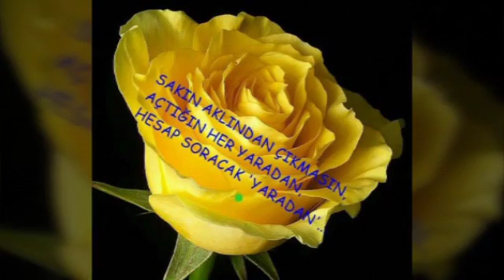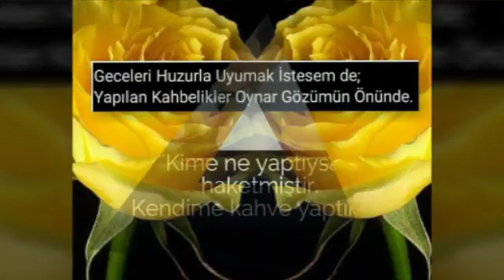Neco usta YILLARIM GİTTİ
NECO USTA ♋